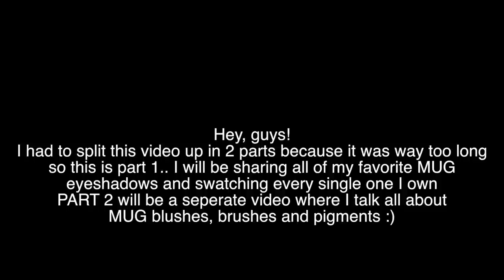Makeup Geek Eyeshadow Collection + My Favorites!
Hey, guys! So, BECAUSE I am swatching every single MUG product I own... this video was bound to be this long. I decided to go ahead and break it into two separate parts. This is part 1 where I will be showing you every single eyeshadow I own with swatches! I will also be talking about my favorites along the way. Part 2 will consist of swatches as well but of her pigments and blushes! That video will be up tomorrow.
I hope you understand and I hope you enjoy!

Eyeshadows I Mentioned:
White Lies
Ice Queen
Shimma Shimma
Vanilla Bean
Beaches & Cream
Peach Smoothie
Creme Brûlée
Purely Naked
Preppy
Latte
Hipster
Barcelona Beach
Frappe
Cocoa Bear
Gold Digger
Bleached Blonde
Glamorous
Pretentious
Bada Bing
Mocha
Cosmopolitan
Mango Tango
Goddess
Bitten
Burlesque
Country Girl
Unexpected
Cupcake
Cinderella
Twilight
Homecoming
Prom Night
Moondust
Taupe Notch
Rockstar
Mercury
Graphite
Galaxy
Stealth
Corrupt
Shimmermint
Appletini
Poison Ivy
Dirty Martini
Envy
Pixie Dust
Yellow Brick Road
Lemon Drop
Chickadee
Simply Marlena
Razzleberry
Duchess
Neptune
Peacock
Shark Bait
Glass Slipper
Last Dance
Sensuous
Vegas Lights Palette:
Casino
Sin City
Roulette
Mirage
Desert Sands
Bada Bing

What i'm wearing:
Top: Forever 21
Earrings: I got them in my Olia Box
Necklace: MyPieces Boutique
Brows: Anastasia Brow Wiz in Brunette and Mac Cork Eyeshadow
Face: Loreal True Match Lumi Foundation in N3 Natural Buff, Mac Pro Longwear Concealer in NW20, Mac Emphasize Powder, Sonia Kashuk Cream Bronzer in Rich Bronze,Makeup Geek Blushes in Infatuation and Romance
Eyes: Makeup Geek Eyeshadows, Rimmel Water Proof Eyeliner in Black, NYC Liquid Eyeliner, House of Lashes Falsies in BAMBIE
Lips: Nars Audacious Lipstick in Raquel

Kathleen Fuentes
Gulfort, MS 39506